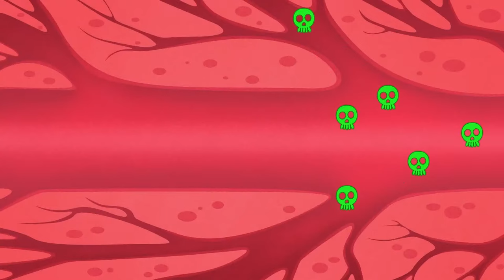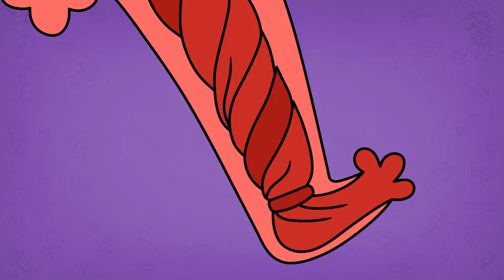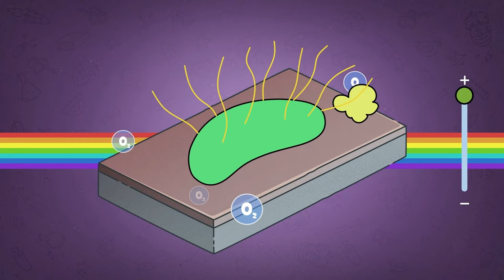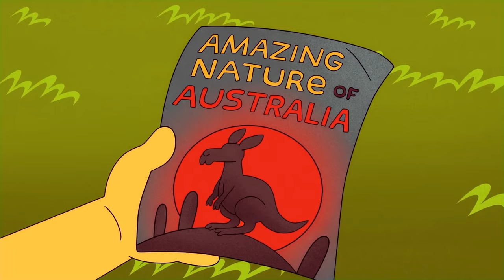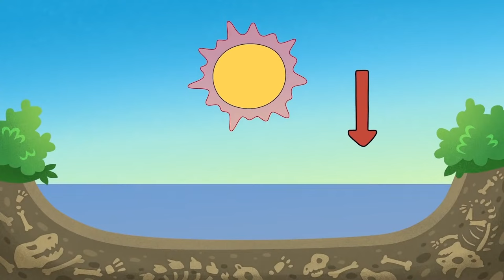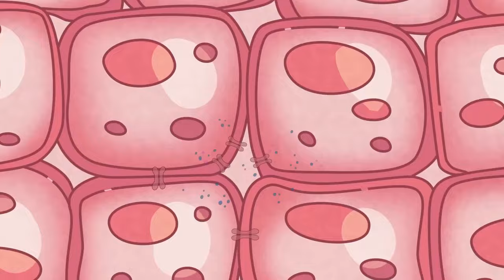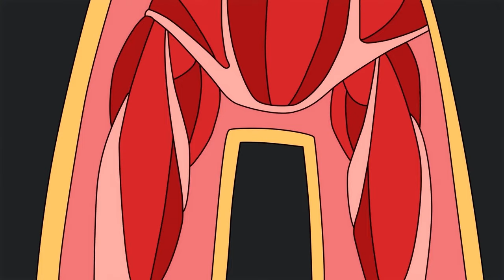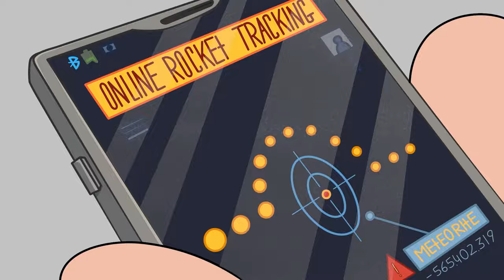Dangerous Wild Encounters! How to Survive in the Most Threatening Places?